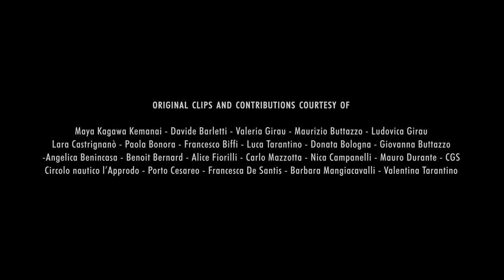Andrea Falconieri - ECO / Luca Tarantino - archlute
from the album ”Il Più Bel Fiore”, archlute music from the
Libro di Leuto di Giuseppe Antonio Doni - Assisi, Italy 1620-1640
Luca Tarantino - 14 course Archlute

CGS - CanzoniereGrecanicoSalentino 2019
PUGLIASOUNDS RECORD 2019

original clips and contributions courtesy of

Maya Kagawa Kemanai
Davide Barletti
Valeria Girau
Maurizio Buttazzo
Ludovica Girau
Lara Castrignanò
Paola Bonora
Francesco Biffi
Luca Tarantino
Donata Bologna
Giovanna Buttazzo
Angelica Benincasa
Benoit Bernard
Alice Fiorilli
Carlo Mazzotta
Nica Campanelli
Mauro Durante - CGS
Circolo nautico l’Approdo - Porto Cesareo
Francesca De Santis
Barbara Mangiacavalli
Valentina Tarantino